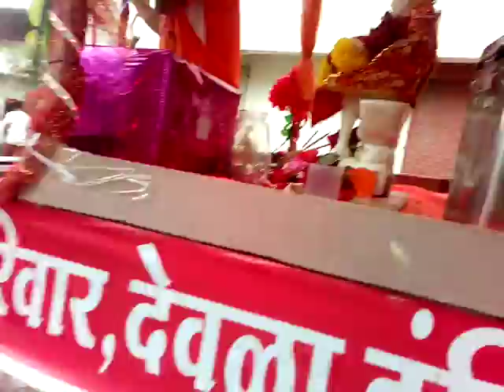Indira nagar deola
Patil Dada sunny aher